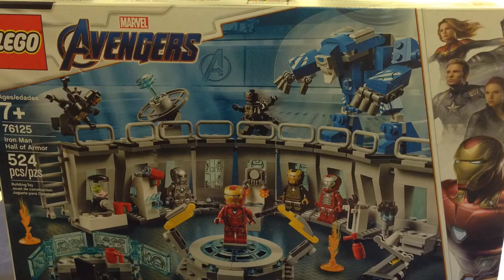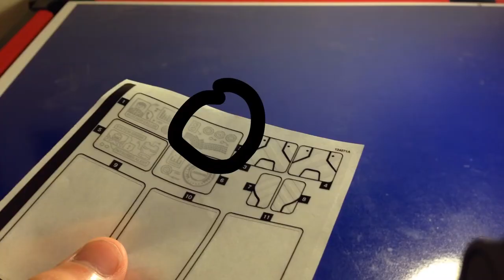LEGO marvel Iron Man Hall of Armor, music is The Avengers by Alan Silvestri